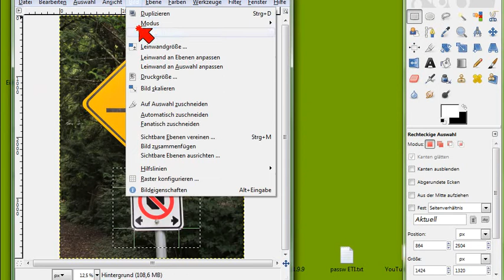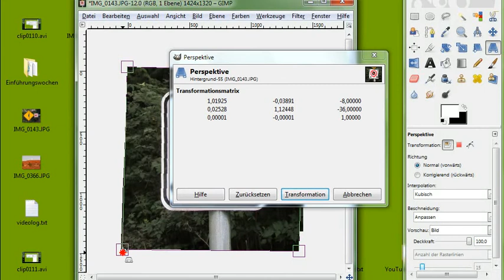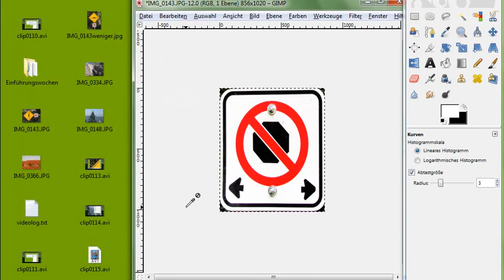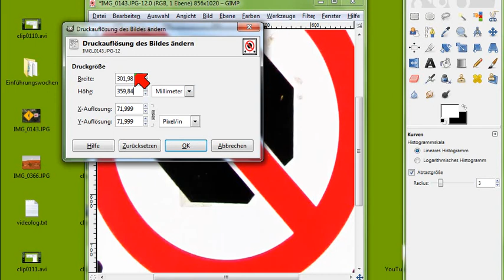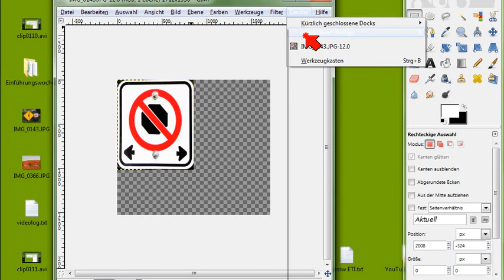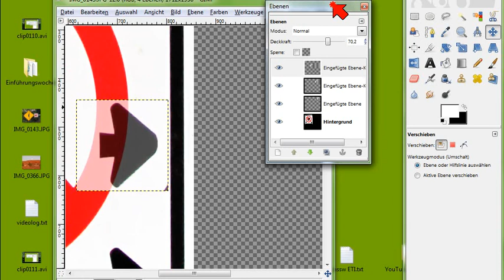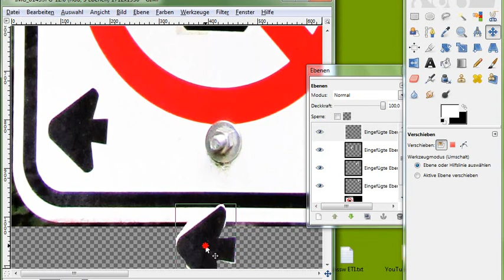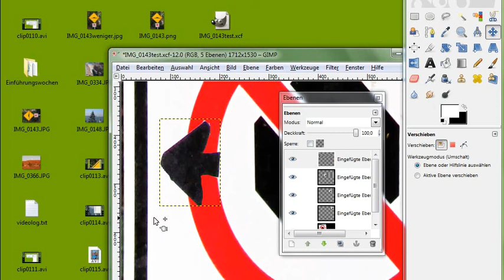27 Gimp, Teil 5, Stempel = Klonen, Perspektivkorrektur, Gradationskurven, Bildgröße, Ebenen